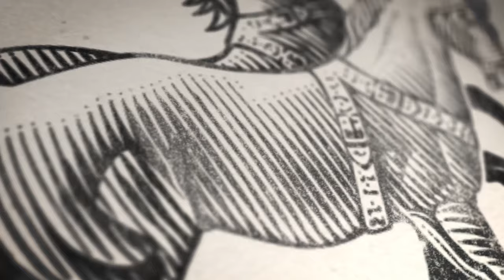Estonian President Toomas Ilves on the Role of ICT in Promoting Entrepreneurship & Innovation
26 November 2013: Estonia has caught the attention of policy analysts around the globe: as a member of the EU and NATO, a global leader in Internet technology, and a thriving market economy, it stands out in the vanguard of the former Russian satellites. Estonia's success offers lessons in why the experience of the transition states has diverged so widely. The spread and use of Information and communications technology (ICT) has played a crucial role in Estonia's development. President Ilves gave a keynote address on Estonia's experience in promoting ICT as a key driver of prosperity. Welcome remarks by Jeffrey Gedmin (CEO and President at the Legatum Institute). Introductory remarks by Anne Applebaum (Director of Global Transitions at the Legatum Institute).